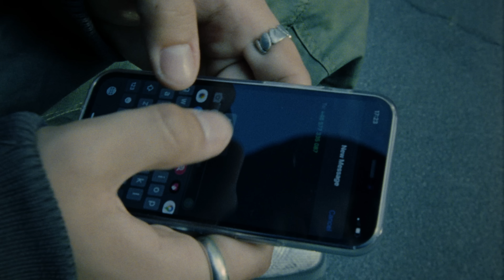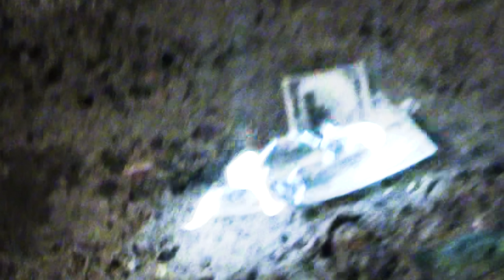sady - Small Town (prod. Chris Carson) [Official Video]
Rap: sady
Mix: Chris Carson
Mastering: Bartosz Napieralski C2 Studio
Realizacja wokali: KWIATEK HAZE

Directed by Pak @aexnr
DOP: Dima Zinych @dzinych
Associate Producer: Yana Savchuk @_n666k

Set Designer: Fresh @fresholia
Stylist: Palina Porka @po_rka

2nd Unit: Darya Zahorskaya @madsangria
VHS: @way_wardd
Gaffer: Kacper Nowocień @kacpernowocien
Best Boy: Vlad Mazur @mvzurr
Best Boy: @way_wardd

Editor: Sasha Ponyal @sashaponyal
Sound Designer: Stanislau Ulitski @stasrunaway
Artwork: Darya Zahorskaya @madsangria
Color: Dima Zinych @dzinych
Additional Color: Pavel Sidorkov @nephotographirymenya
Backstage Photo: Gleb Czappp @czappppp

Special thanks to:
Olivia Nowicka @olivianovicka
Polina Shatova @pollysunlight
Valeriia Litva @valeria_litvinenkoo

Extras:
Apa Dovnar @apacalypses
Nasty Sushk @sushk_420
Leantovich Uladzislau @oglilbigi
Stanislau Ulitski @stasrunaway
Vitali Tkachou @eversensnp

Shot on film: Kodak Vision3 500T 16mm @kodakshootfilm